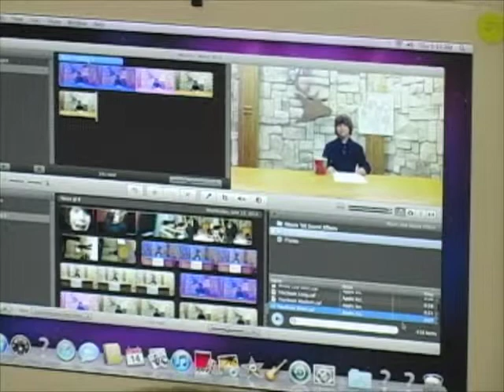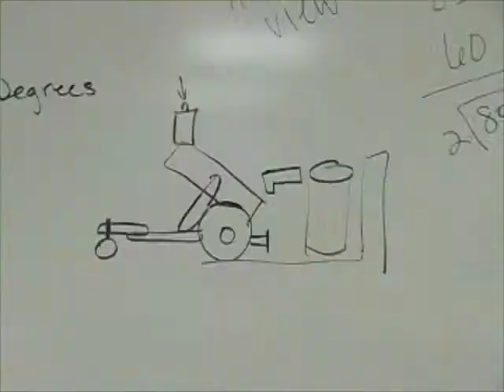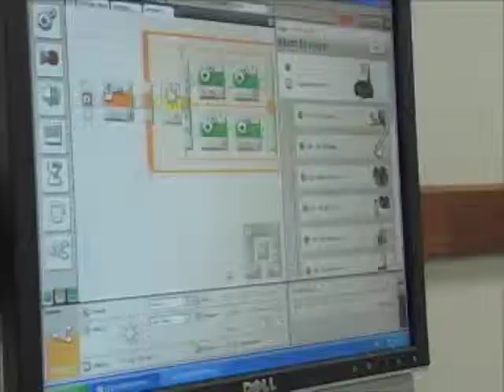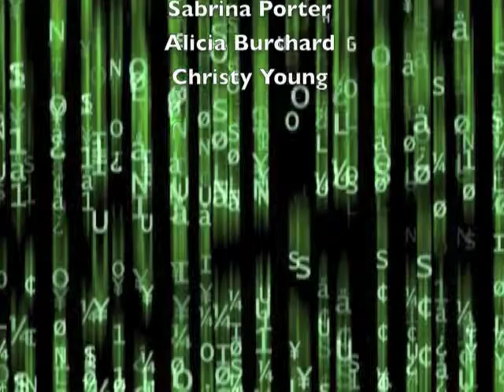Technology Camp 2012.mov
Camp overview and interviews